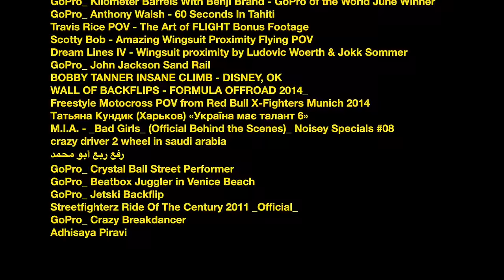Epic Win Compilation - Part 24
Music: Star of the Conqueror (Robo Diablo Mix) by Dhruva Aliman ...Amazon ...Spotify